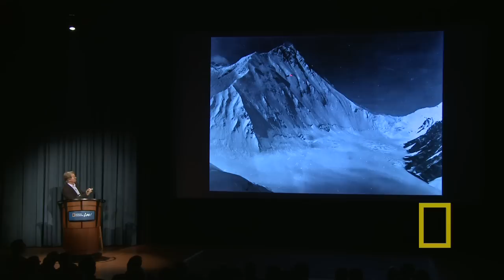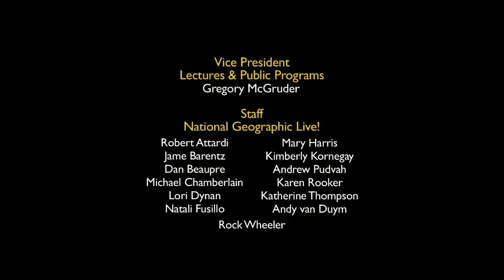Wade Davis: Into the Silence | Nat Geo Live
Explorer-in-Residence Wade Davis recounts the epic—and ultimately tragic—attempts by British climbers to scale Everest in the shadow of the Great War.